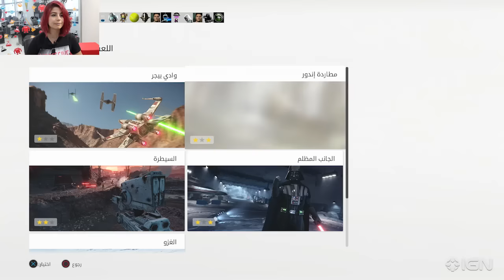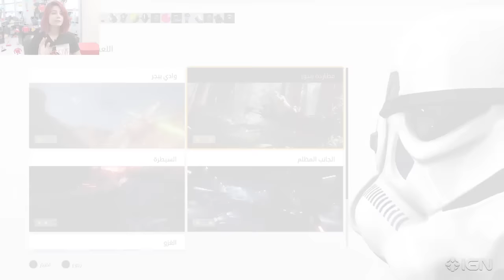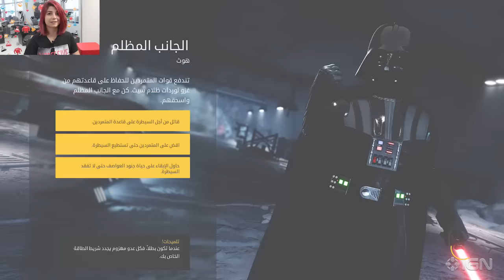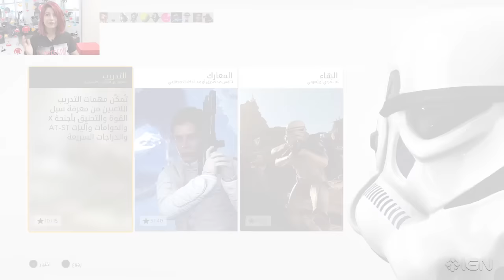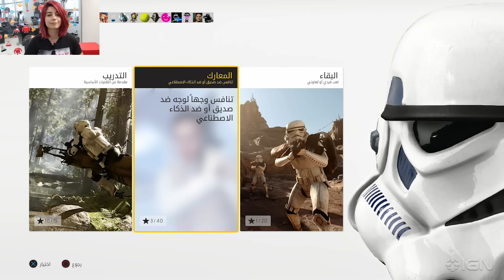طريقة لعب IGN Plays - جميع مهمات التدريب في Star Wars Battlefront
في هذا الفيديو تستعرض لين جسر كل مراحل التدريب في لعبة Star Wars Battlefront. الهدف من هذه المراحل هو تقديم كمية من المراكب التي يمكنك اللعب بها وقدراتها المميزة. يوم الثلاثاء سنقوم ببث مباشر لطور اللعب الجماعي الساعة 6 بتوقيت السعودية.

IGN الشرق الأوسط هي محطتك الأولى لكل ما يتعلق بعالم الألعاب من أخبار و مراجعات و فيديوهات وغيرها الكثير. شاركونا المرح!